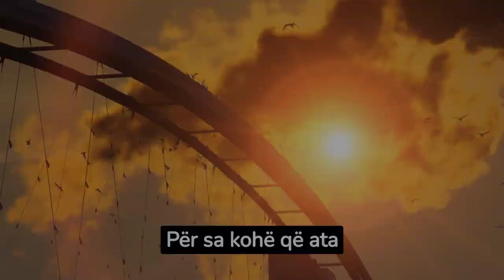Arnold Schwarzenegger: Askujt nuk i plas për Ndryshimet Klimatike